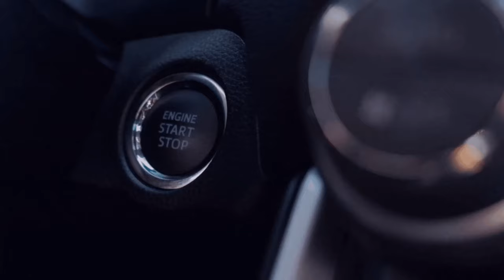Rückfahrt 211 GE Buer nach Herten GER][RSG/STAVAG 113.2 ] 💚Sei auch du ein Teil der Community💚I